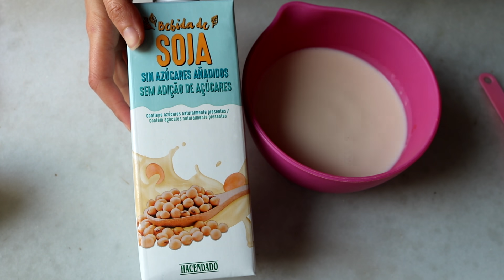Salsa de queso vegana en 5 minutos, este no es otro queso de patata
Añado otro queso más a la lista de reproducción de quesos de este canal. En este caso una salsa de queso para nachos, macarrones con queso o cualquier cosa que se os ocurra.
Es una receta de queso básica. A esta misma le podéis añadir más cosas para darles diferentes toque de sabor, por ejemplo yo le eché paprika para darle un toque ahumado.

Ingredientes que vais a necesitar:

- Leche de soja
- Yogur de soja (dejo link más abajo para hacerlo casero)
- Almidón de mandioca
- Sal
- Zumo de limón
- Cúrcuma
- Aceite
- Levadura nutricional o de cerveza